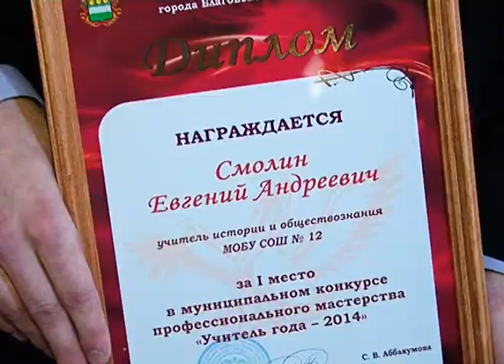учитель года п